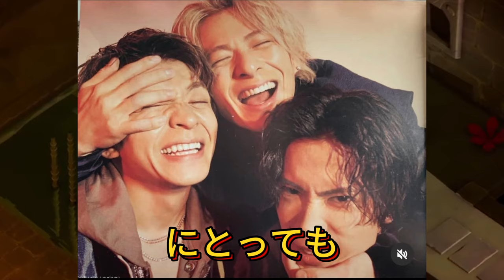【平野紫耀】Number_iがWIRED MUSIC FESTIVAL'24に出演します！名古屋でのスペシャルライブを楽しみにしている人も多いはず！ Number_iのチケットは即完売！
【平野紫耀】Number_iがWIRED MUSIC FESTIVAL’24出演決定！名古屋での特別なライブに期待高まる!  Number_iのチケット即完売！ファン熱狂のWIRED MUSIC FESTIVAL’24で新曲披露か？